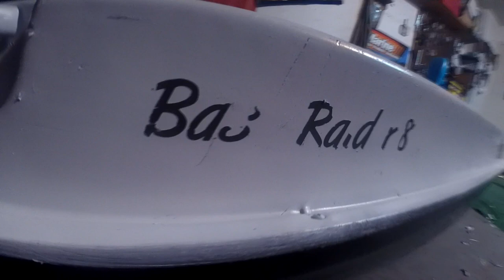Custom Painting the Pelican Bass Raider!!!!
Let us know what y'all think down below!